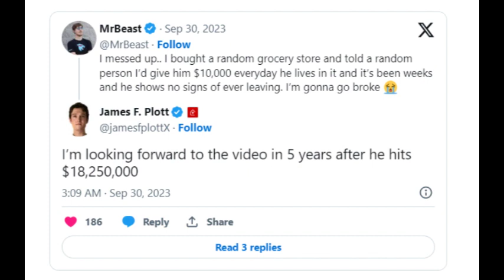MrBeast Going Broke After Grocery Store Challenge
YouTube sensation MrBeast faces financial concerns after making an extravagant promise. He bought a grocery store and pledged $10,000 daily to a person living in it. The individual has stayed for weeks, prompting MrBeast to admit he may "go broke" if this continues for a year, totaling $3.6 million. The grocery store is no longer operational, with windows blacked out and doors locked. Fans speculate on the challenge's longevity, with MrBeast acknowledging the potential for someone to survive years in a grocery store. The unfolding situation adds suspense to MrBeast's next YouTube installment as followers eagerly await the outcome.

mrbeast
mrbeast chris
mrbeast gaming
mrbeast sub count
mrbeast live channel
mrbeast colin and samir
mrbeast gave me a challenge
mr beast hindi
mrbeast react
mr beast phonk
mrbeast secret video
mrbeast minecraft
mrbeast algorithm
mrbeast explains youtube algorithm
mrbeast REVENUE
MrBeast reveals shocking insight into YouTube ad revenue made on latest high-budget video
Mr Beast's latest video has made a huge loss